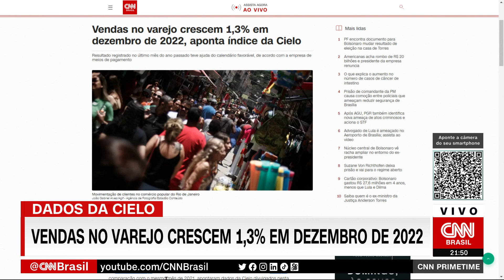Vendas no varejo crescem 1,3% em dezembro de 2022 | CNN PRIME TIME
As vendas no varejo brasileiro em dezembro cresceram 1,3%, descontada a inflação, em comparação com o mesmo mês de 2021, apontaram dados da Cielo divulgados nesta quinta-feira (12).